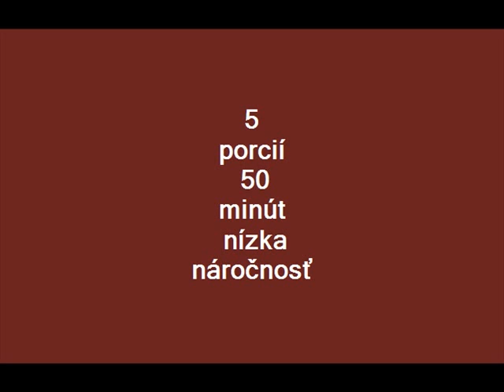Zapekané zemiaky so syrom.